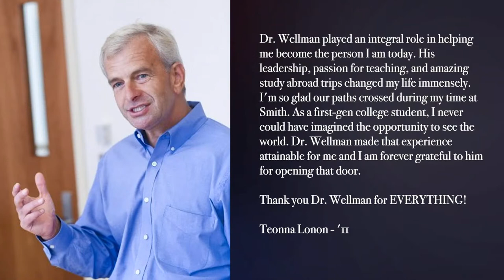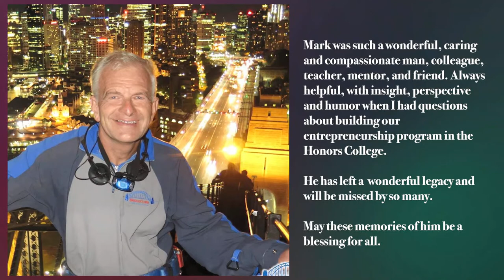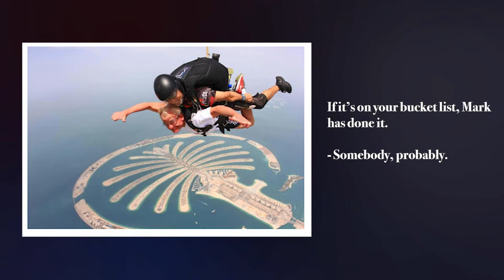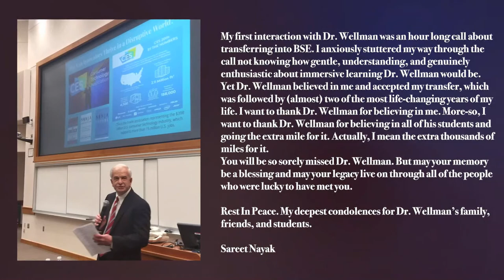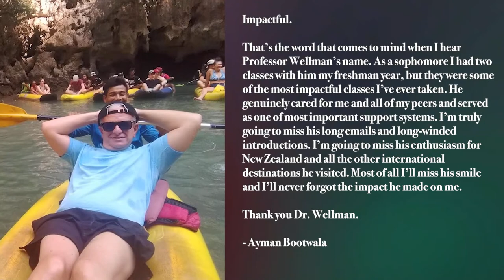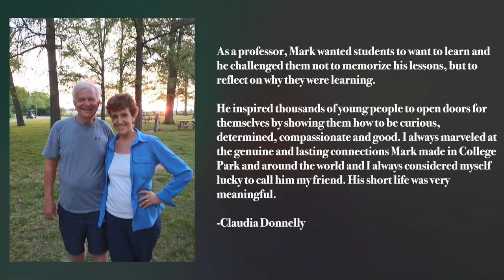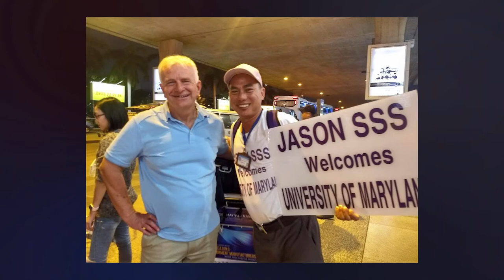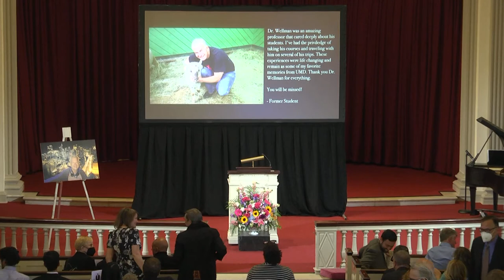Celebration of Life for Mark Wellman